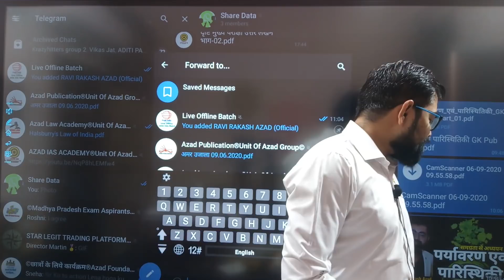Motivational Session@एक कहानी जो आपको आपके लक्ष्य के महत्त्व को बतायेगी...